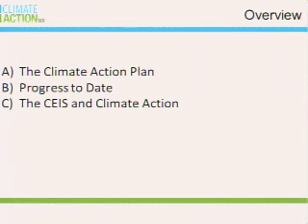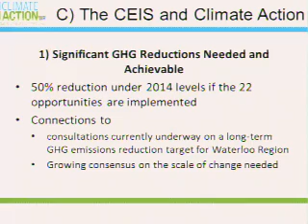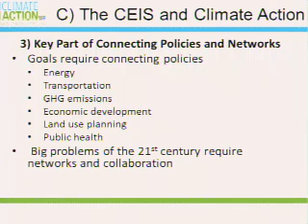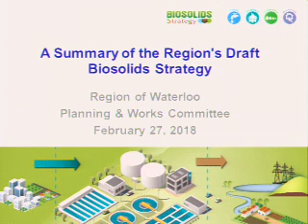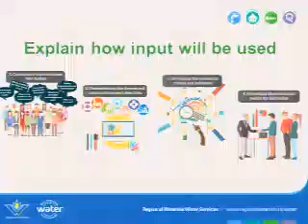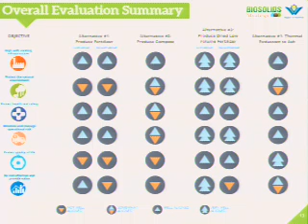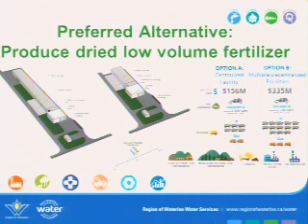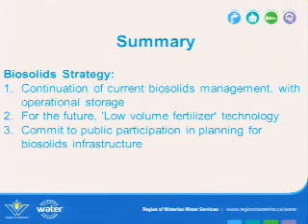Planning and Works - February 27, 2018